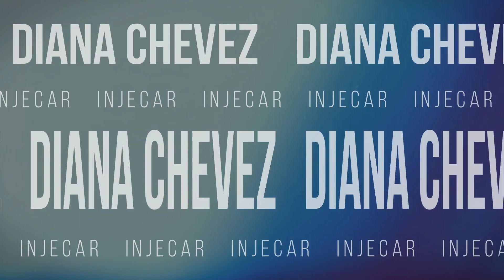Dandole vida a sus trajes la bella cachiporrista Diana de Injecar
Como extrañamos estos bellos rostros